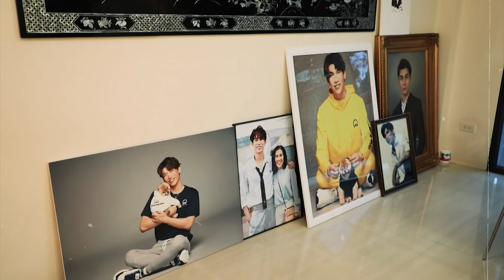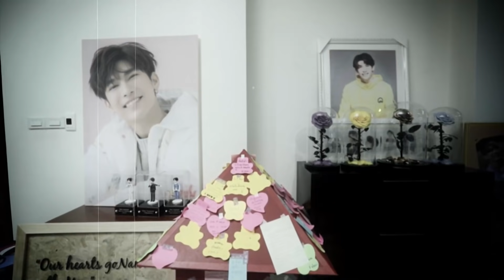คชาภาพาไปดู EP.37 [1/4] เปิดบ้านมิว ศุภศิษฏ์ ล้วงเคล็ดลับความปังระดับซุปตาร์ | AtimeOnline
คชาภาพาไปดู อาทิตย์นี้ พาไปบุกบ้าน มิว ศุภศิษฏ์ ซุปเปอร์สตาร์คนดังที่มีแฟนคลับมากมาย ค้นทุกซอกทุกมุมของบ้าน พูดคุยกับ คุณแม่กุ้ง ถึงวิธีการมูแบบจัดเต็ม มูอย่างไรให้เกิดแต่สิ่งดีๆมากมาย พร้อมแนะวิธีบูชาจนเกิดปาฏิหาริย์และประสบความสำเร็จ

รายการ คชาภาพาไปดู ทุกวันอาทิตย์ เวลา 4 โมงเย็น ทางไทยรัฐทีวี ช่อง 32 รับชมย้อนหลังได้ทาง ยูทูป AtimeOnline และติดตามข่าวสารต่างๆได้ที่ Facebook Fanpage : คชาภาพาไปดู